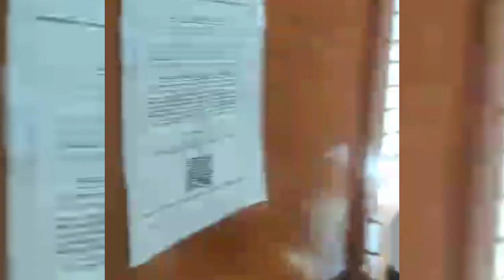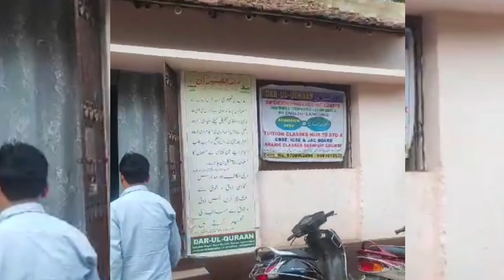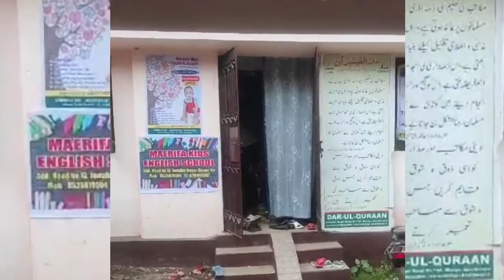Opening Of Maerifa Kids English School ।। Road No 13A Jawaharnagar।। Mango।। Jamshedpur